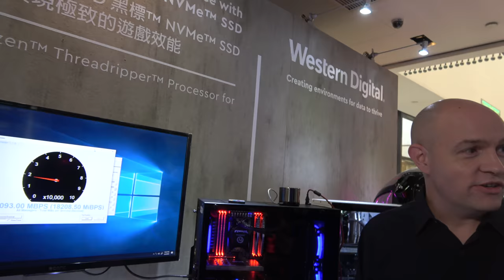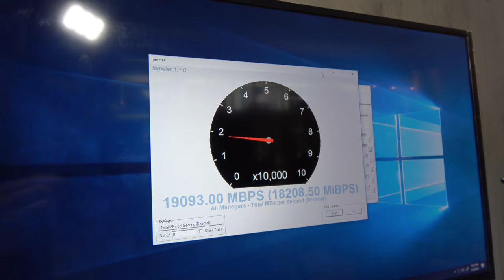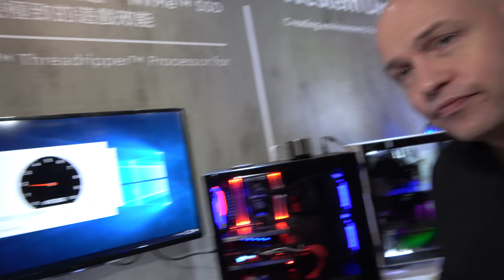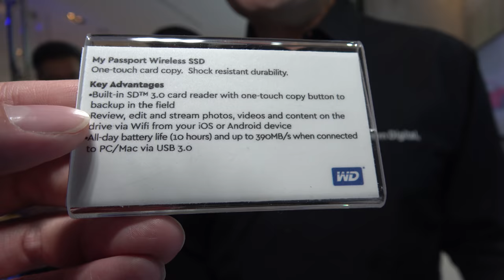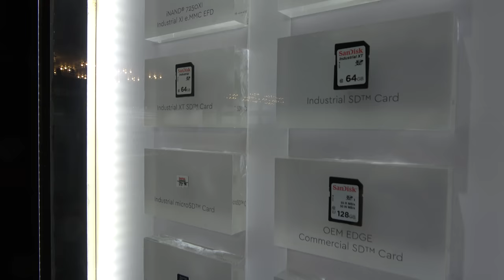19GB/s SSD by Western Digital (Black NVMe), WD MyPassport SSD, portable SSD and more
Western Digital shows their up to 1TB Western Digital Black NVMe SSD storage that can combine 8 of them through two PCI-e splitters to reach up to 19 Gigabytes per second storage speed. Sandisk and WD and Sandisk branded portable SSDs at up to 550MB/s bandwidth. Thunderbolt based portable SSD with up to 2.8GB/s bandwidth. Up to 2TB WD MyPassport SSD to backup SD cards remotely to the built-in SSD with up to 390MB/s bandwidth. Up to 7.8TB desktop SSD drive. WD Black hard drives can do somewhere around up to 250MB/s bandwidth and SSDs can go 10x faster or more. For their UHS-2 SD card at 300MB/s they still only have up to 128GB capacity only. Rockchip RK3188-T on a Beagleboard.